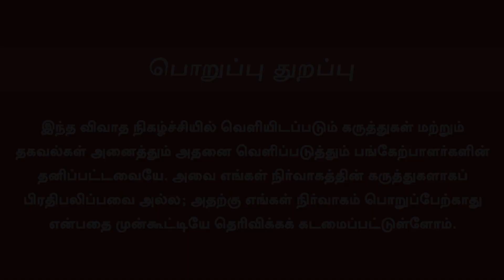Sivaji Act Villain In Tamil Cinema | 853 | வில்லனாக நடிக்க ஆசைப்பட்ட சிவாஜி | Sura PRO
Sivaji Act Villain In Tamil Cinema | வில்லனாக நடிக்க ஆசைப்பட்ட சிவாஜி | Sura PRO